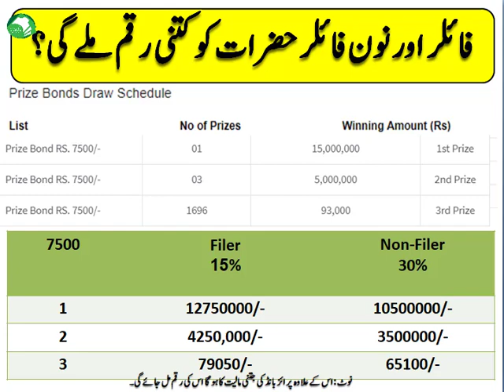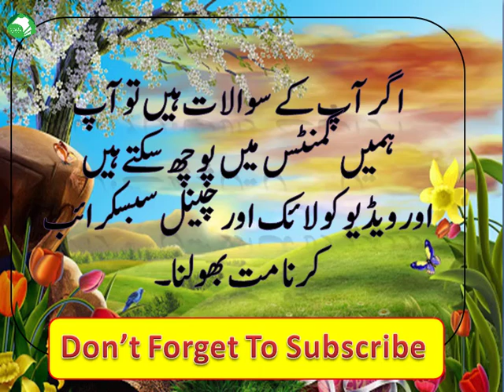7500 PrizeBond Draw 85 | 01/FEB/2021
7500 PrizeBond Draw  85 | 01/FEB/2021

First Prize Winner  Rs.15,000,000/- (1 Prize)
Second Prize Winners  Rs.5,000,000/- (3 Prizes)
Third Prize Winners  Rs.93000/- (1696 Prizes)